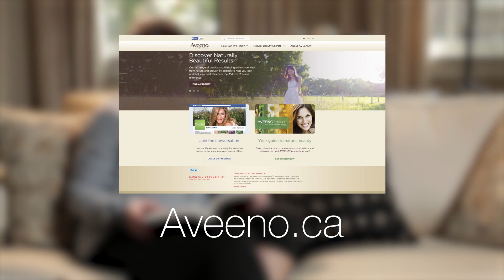Skincare for Eczema Suffers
Living with eczema can be challenging. Here are some tips on how to manage symptoms.